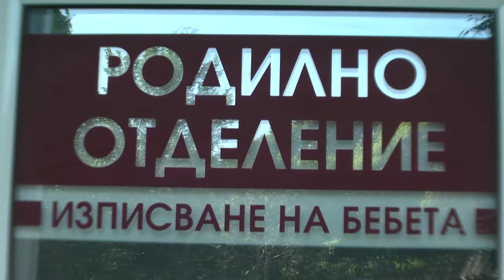Izpisvaneto na Zekie-Ostrovo FULL HD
izpisvane na malkata-Zekie Ostrovo